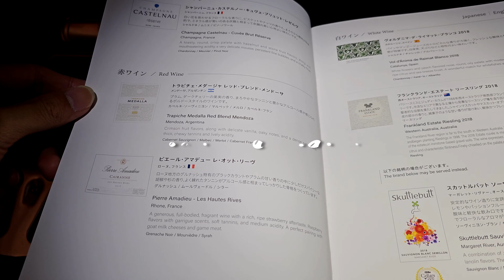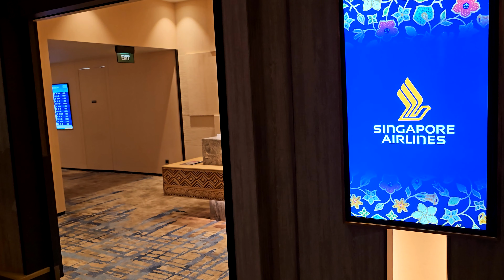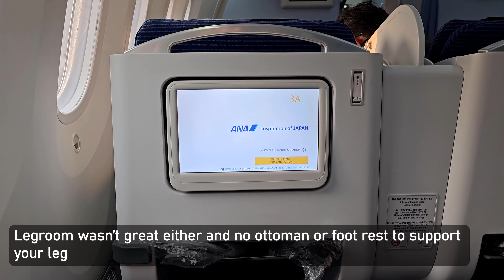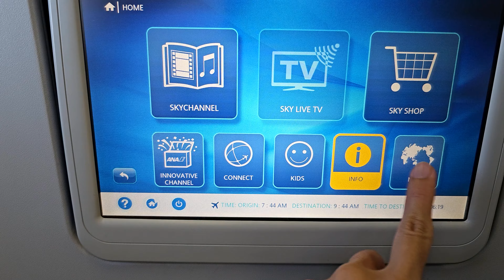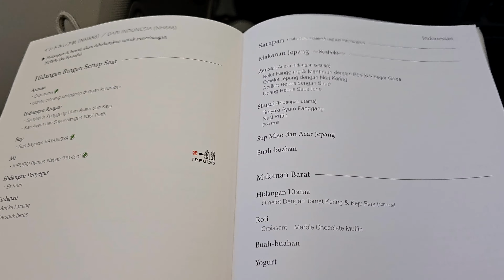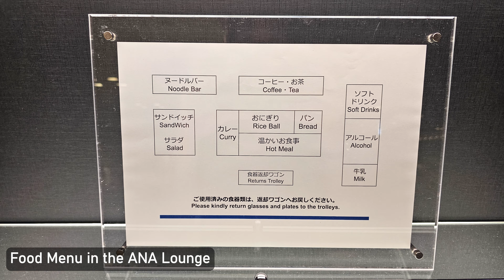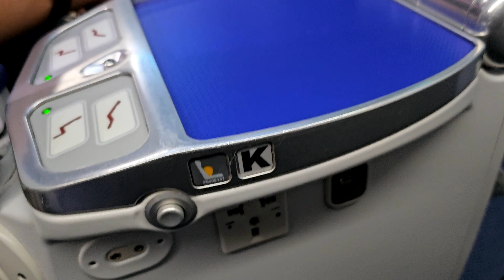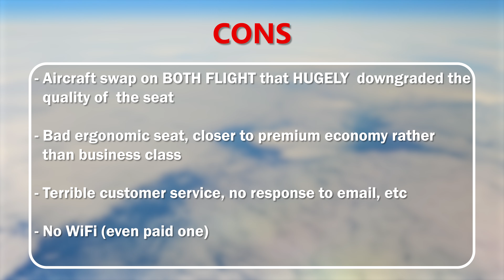ANA 787-8 Old Business Class Honest Review | CGK Jakarta - HND Tokyo Roundtrip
ANA Boeing 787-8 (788) Old Business Class Seat Honest Review roundtrip Jakarta Soekarno Hatta [CGK] to Tokyo Haneda [HND]
Top notch 7 star hospitality marred by equipment swap and uncomfortable seat.

Chapters :
0:11 Jakarta [CGK] Airport
1:06 Plaza Premium Lounge
4:35 Aircraft Swap Problem
4:59 Boarding
5:42 Seat tour
8:30 Lavatory
9:01 In Flight Entertainment [IFE]
10:04 Food Menu [CGK to HND]
11:26 Meal Service
11:50 Quirks
12:18 Anytime Food Service
12:31 Exemplary Service
12:46 Arrival at HND
14:10 Return Flight [HND to CGK]
14:24 Haneda T3 and ANA Lounge
14:43 Another Aircraft Swap
14:56 DELAY
15:09 Boarding
15:12 Seat Tour (Bulkhead)
16:24 Lavatory
16:33 Amenity Kit
17:32 Food Menu [HND to CGK]
18:25 Meal Service
18:50 Flight Score